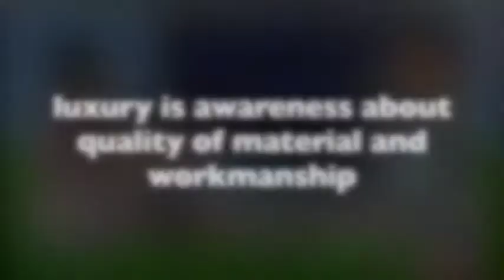CMRU School of Architecture - News9 Feature (Clip3)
In the context of architecture, Prof. Muralidhar makes some apt observations and attempts to redefine luxury in its truest sense.